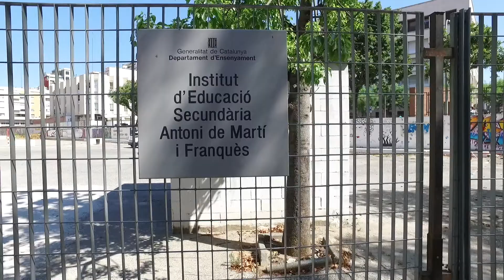SHERPA's practical case: Regional Building of IES MARTÍ FRANQUESES (Generalitat of Catalunya)